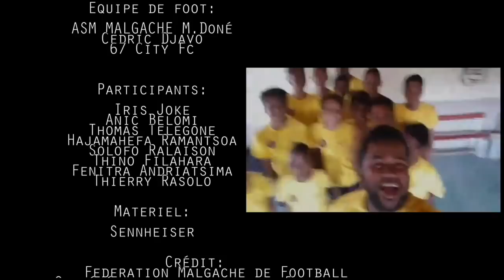CAN2019 - BAREA BAREA - Afrogasy "Madagascar en route pour l'Egypte" (Officiel music video)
Afrogasy rassemble et célèbre la qualification des bareas pour la première fois de leur histoire à la CAN 2019.

Artistes: Rak Roots, Roseliane,

Danceuse: Candice Rija

Boxeuse: Iony Razafiarzon

Boxeur: Jean Christian Randriamalala

Réalisation: StreetBoysMovie
Supervision: Viaduc

Auteur: Afrogasy
Compositeur: Afrogasy

Mixed by Jean Lamoot

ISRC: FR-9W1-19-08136